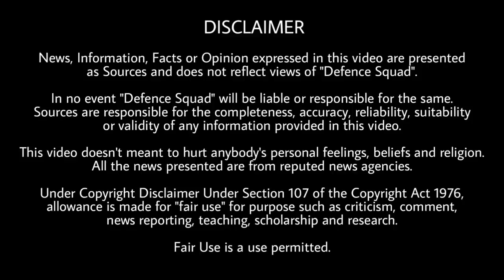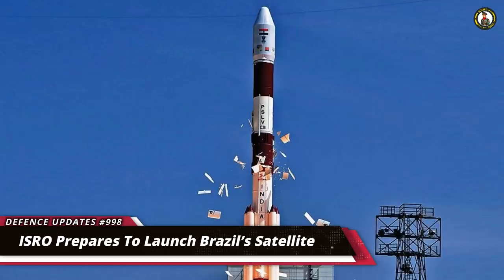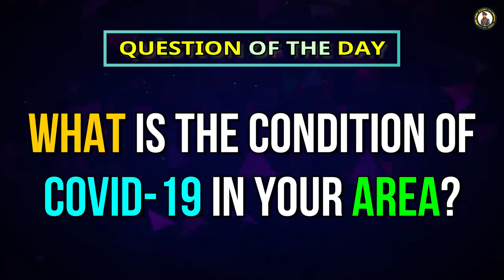Defence Updates #998 - 2 New IWI Rifles India, India BIHO Anti-Aircraft System, Night Vision Export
🔴 Join our Official Telegram Channel to be a part Of 'Team Defence Squad',

1. India-China Agree On "Complete Disengagement" Of Troops.
2. IWI’s New Assault Rifles – ARAD And CARMEL To Be Manufactured In India Soon.
3. India Will Be Atmanirbhar In Missile Systems In 4 Years: Bharat Dynamics.
4. South Korea Urges India To Conclude The Deal For K-30 BIHO Anti-Aircraft System.
5. MKU Is Exporting Made In India Night Vision Devices.

This video shares all about IWI Rifle India - India BIHO System - MKU Night Vision Export - india South Korea BIHO System | IWI ARAD Rifle India - IWI Careml Rifle India - ANti-Drone System LOC - US India China